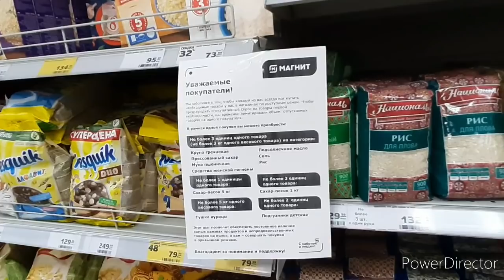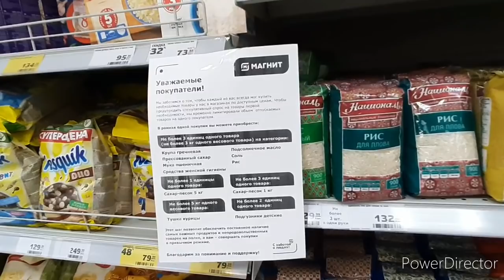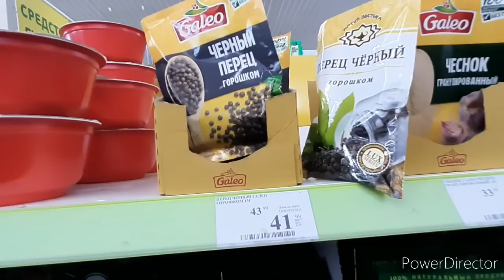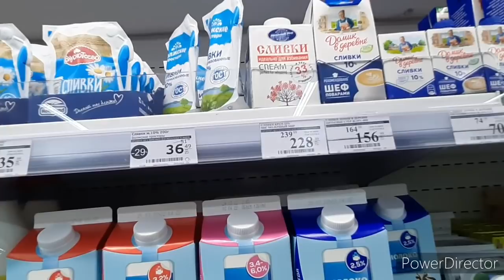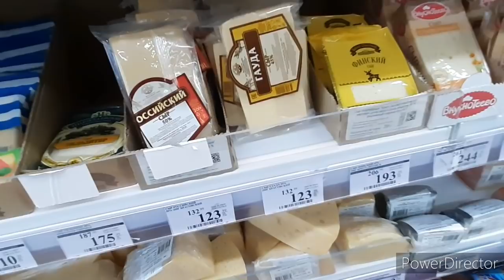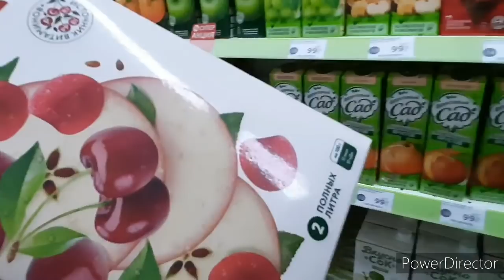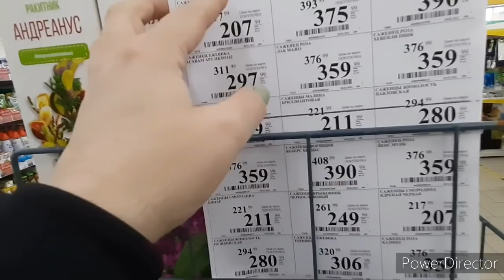раз в магазинах ничего нет,поеду на базу